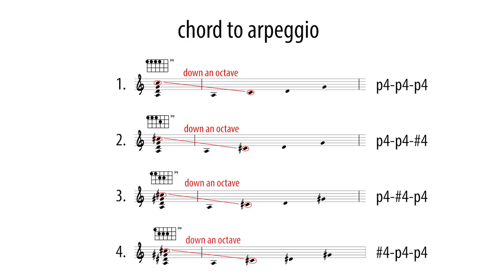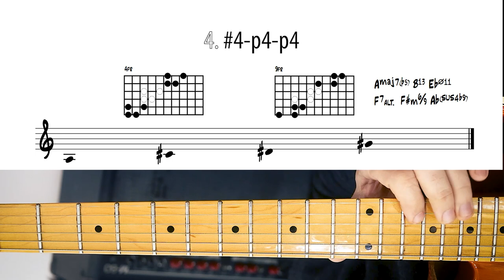4 part fourths arpeggios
Take down an octave the top voice in a 4 part fourths chord. The result is an arpeggio with scale character(tetratonic scale). We can play this four notes with the same geometry on the fretboard along the groups of two notes.